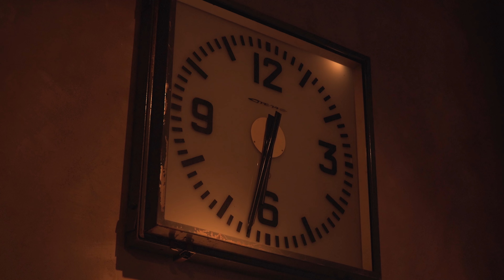Kevv. - Biba Pa Stima Bo (OFFICIAL VIDEO) [Prod by Kevv.]